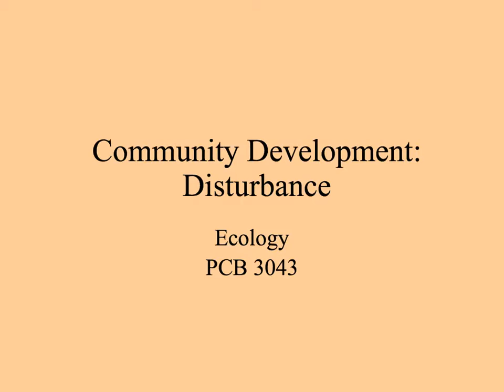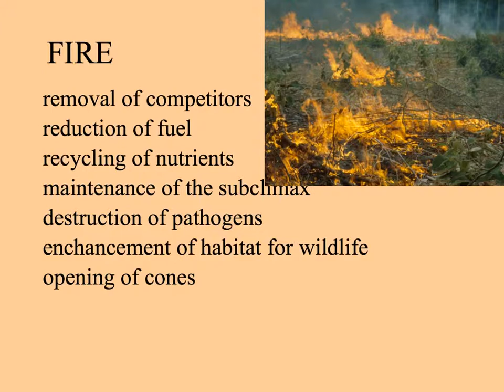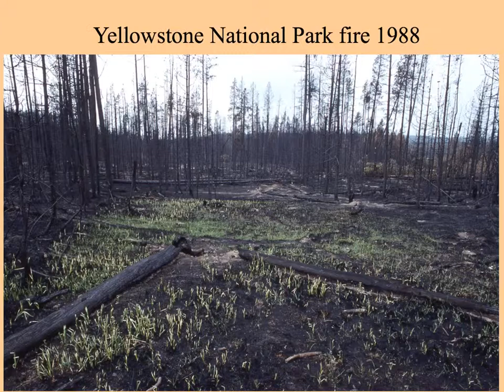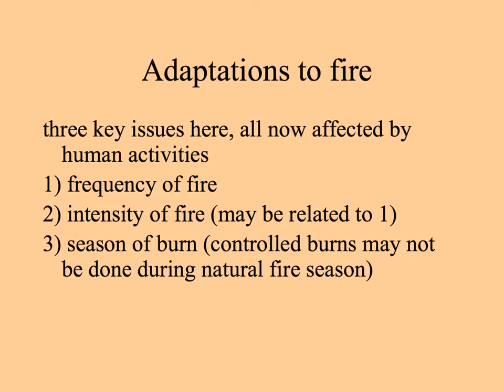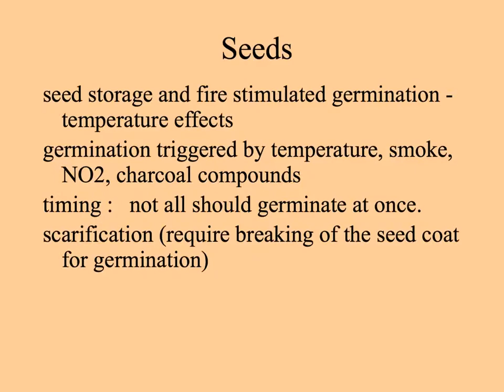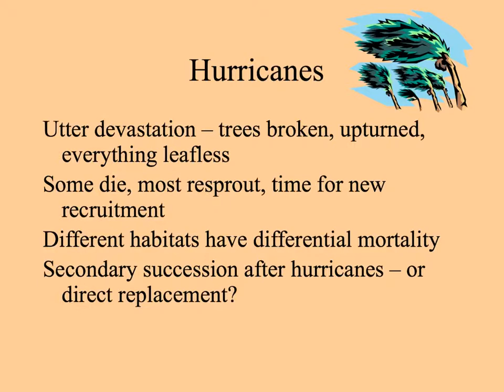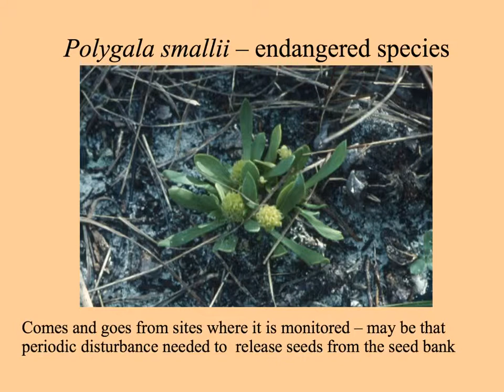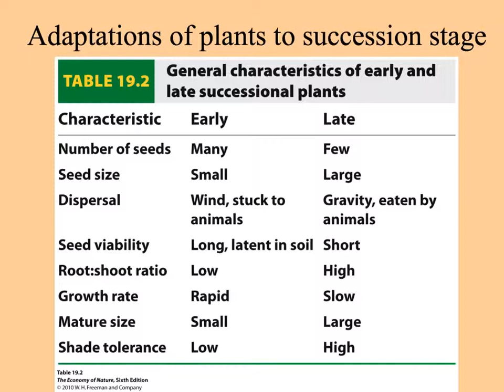community development - disturbance